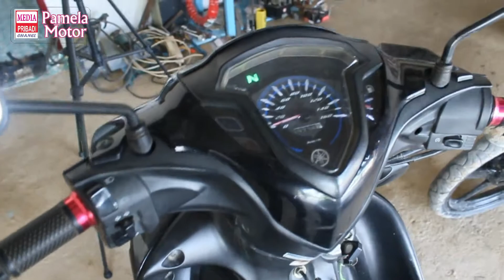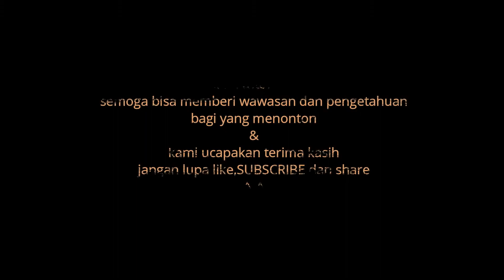GANTI KLAKSON,HORN YAMAHA JUPITER Z1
belajar mbengkel
GANTI KLAKSON YAMAHA JUPITER Z 1